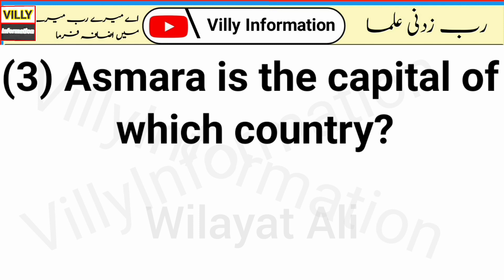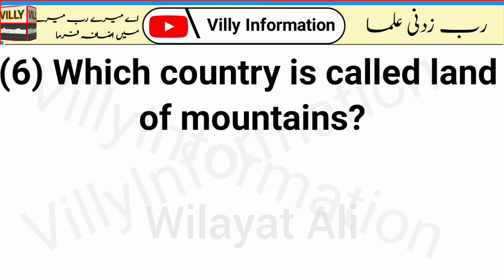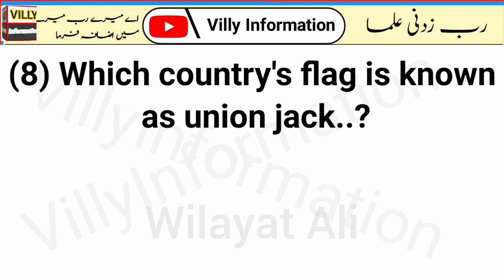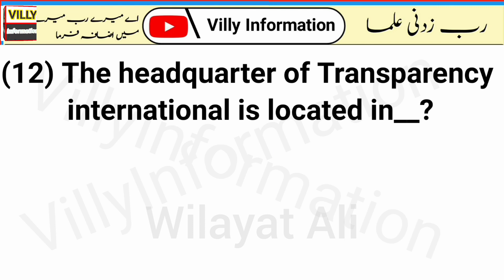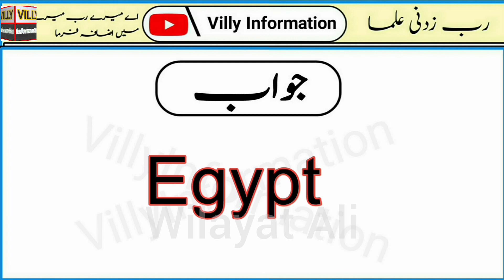General knowledge of world || MCQs of the world || عالمی اہم سوالات || @Villy information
General knowledge knowledge ke duniya.
fpsc ppsc nts asf paf navy pak army mcqs
new information
World information
Worlds knowledge
Nts paf asf navy pak army mcqs
World wide mcqs
VIP Educate
ZA Educate
BRAIN TRAIN
Paheily zon
AH Computer Technology
QandA In Urdu
General knowledge
Knowledge With Islam
Eisa Voice
GK Nexus
Gk with Faizan Kaimi
Islamic Point Knowledge
Informative Tube
ABC Educational Channel
AS info Academy
Qasim Ali Shah
HA knowledge.
Social Learner

In this video we discussed about  world wide general knowledge ..